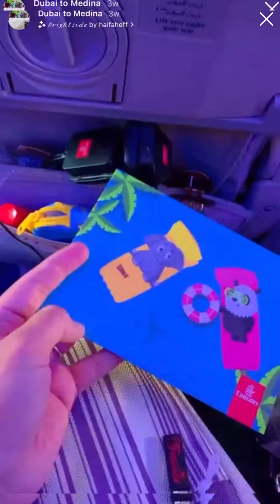Back to Home after 2 Years Madinah Al Munawwarah | دوسال بعد گھر واپس المدينة المنورة | UAE to KSA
Hello Everyone,Assalam o Alaikum

Hope you all are happy and Safe, in this i ll share with you all ours felling , Barakah , Bareerah & Mama(me) back to home after 2years in Madinah Al Munawarah. We are emotional and happy to meet Bareerah & Barakah father & my husband. Allhumdullilah we are reached and made this video for All of you because you all are ours family too.

Love you all and respect